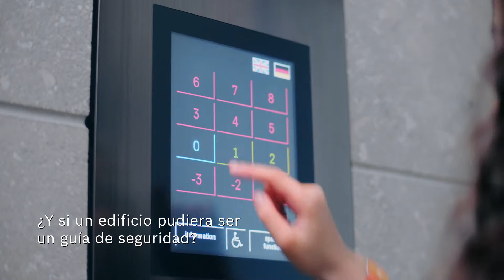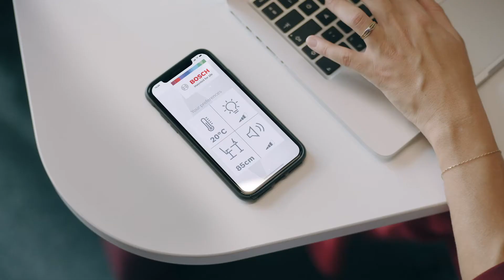Formando el futuro: ¿Puede un edificio pensar por sí mismo?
Conozca las soluciones fascinantes que ofrecemos y las que imaginamos para mejorar la vida de las personas. Es un día de visita a la oficina en el lugar de trabajo de Amy y ella ha invitado a su hija May a pasar el día allí. La tecnología del edificio ayuda tanto a Amy como a May a lo largo del día: desde el estacionamiento personalizado hasta las estaciones de trabajo personalizadas, la navegación en interiores y el reconocimiento facial, la captación de luz del sol y la reducción de CO2, soluciones para edificios para una vida mejor.